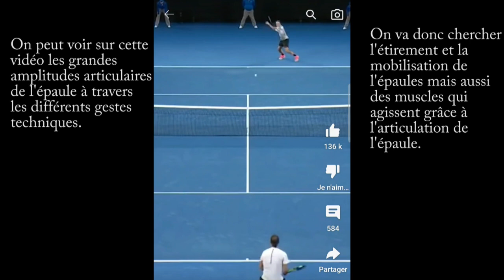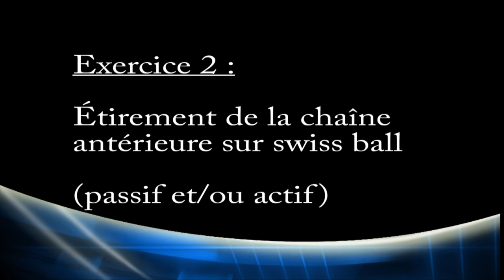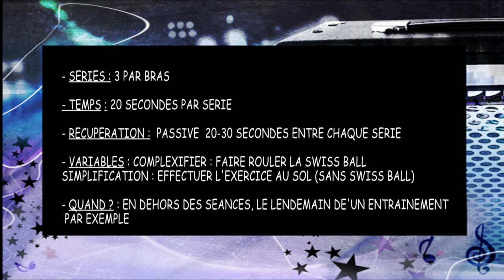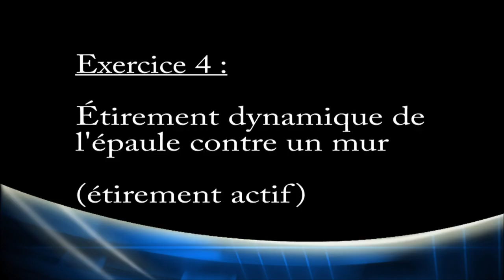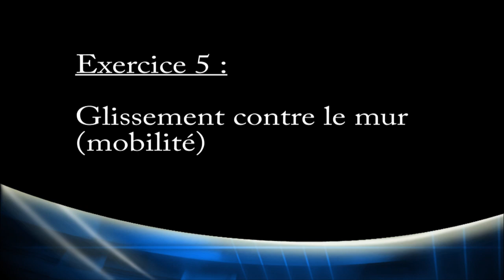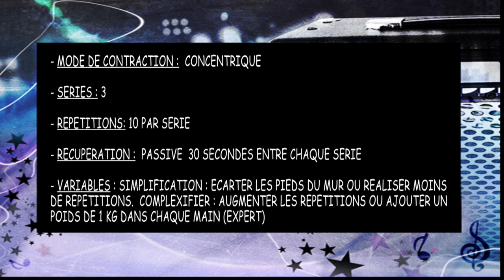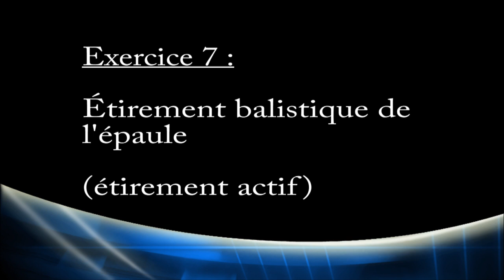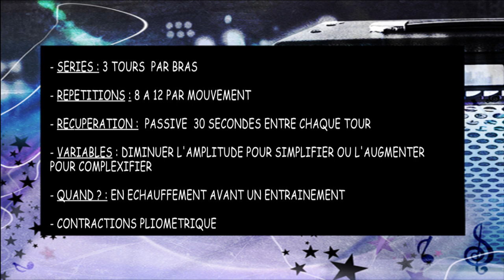Préparation physique préventive : souplesse de l'épaule au tennis